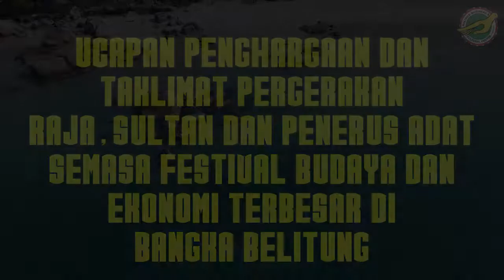Ucapan Penghargaan dan Taklimat Pergerakan Para Raja, Sultan dan Penerus Adat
Professor Dato' Seri Dr. Alex Ong menyampaikan Ucapan Penghargaan dan Taklimat Ringkas Pergerakan para Raja, Sultan dan Penerus Adat sepanjang Festival Budaya dan Ekonomi Terbesar di Bangka Belitung, Indonesia

Festival Budaya dan Ekonomi Terbesar di Bangka Belitung akan diadakan pada 28-30 November 2018 ini.